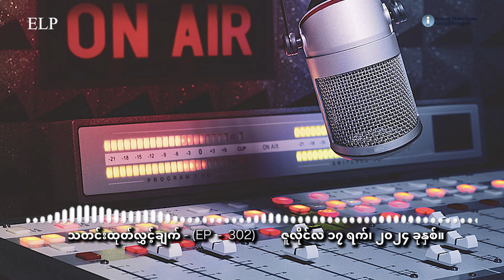သတင်းထုတ်လွှင့်ချက် - (EP - 302)၊ ဇူလိုင်လ ၁၇ ရက်၊ ၂၀၂၄ ခုနှစ်။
ဇူလိုင်လ ၁၇ ရက်၊ ၂၀၂၄ ခုနှစ်။

တင်ဆက်ပေးမယ့် သတင်းတွေကတော့ --- ကျောက်မဲမြို့နယ် ခိုမုန်းရွာမှာ စစ်တပ်က ပစ်လိုက်တဲ့ လက်နက်ကြီးကျည် ကျရောက် ပေါက်ကွဲခဲ့လို့ အမျိုးသမီးတစ်ယောက် အပါအဝင် ၃ ယောက် သေဆုံးသွား ပါတယ်။

မိုးကုတ်မြို့အရှေ့ပိုင်းက ရပ်ကွက်တချို့မှာ စစ်တပ်က ပစ်လိုက်တဲ့ လက်နက်ကြီးကျည်ကြောင့် အရပ်သားနေ အိမ် ထိမှန်ပျက်စီးမှုတွေ ရှိနေပါတယ်။

တနင်္သာရီမြို့နယ်ထဲ စစ်ကောင်စီ အမြောက်တပ်က ပစ်ခတ်လိုက်တဲ့ လက်နက်ကြီးကျည် ကျရောက် ပေါက်ကွဲ ခဲ့ပြီး အမျိုးသမီးတစ်ယောက် သေဆုံးသွားပါတယ်။ သတင်းပေးပို့ချက်ထဲမှာတော့ ကရင်နီပြည်နယ်မှာ K pay နဲ့ Wave pay တို့ကနေ ငွေထုတ်ယူရာမှာ ထုတ်ခ ၂၀ ရာခိုင်နှုန်းအထိ ဖြတ်ခံနေရလို့ ကြုံနေရတဲ့ အခက်အခဲတွေ နစ်နာမှုတွေ အကြောင်းနဲ့ တခြားစိတ်ဝင်စားစရာ သတင်းတွေကို နားဆင်ရဖို့ရှိနေပါတယ်။